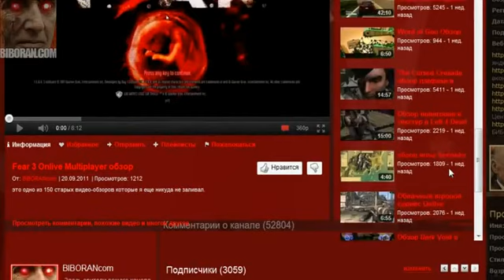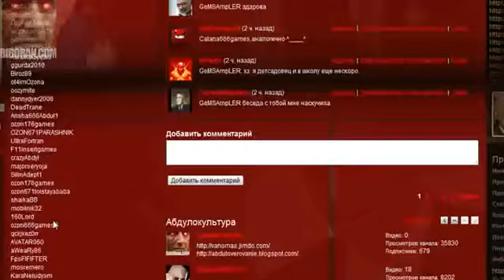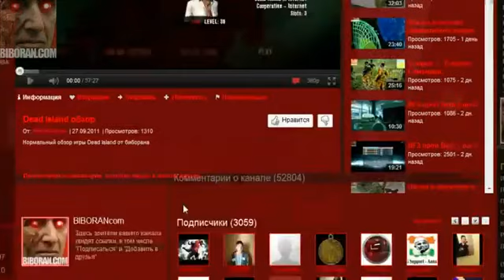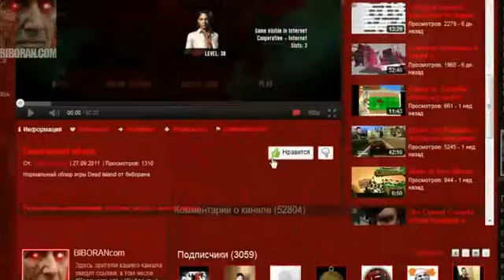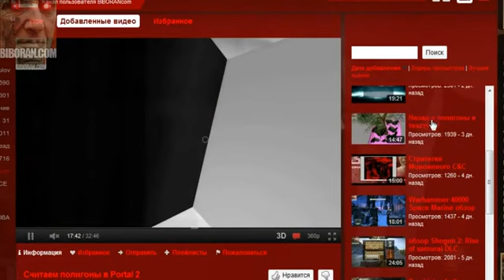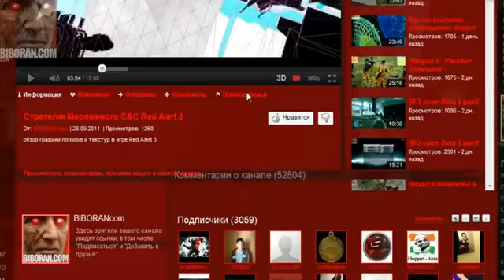3061 подписчиков за 2 недели на youtube BIBORANcom